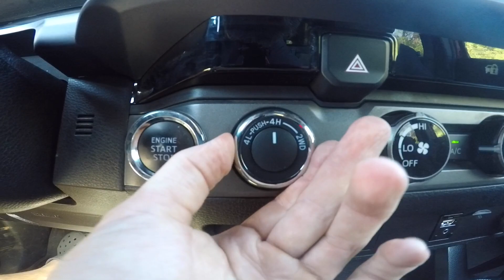Truck camping the Canadian River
I hit some off-road trails, cook some fajitas, and camp on the Canadian River outside Amarillo, Texas in my Toyota Tacoma TRD Offroad. This is my first YouTube video, hope you guys enjoy the content I learned a lot and can’t wait to get out and improve and get more footage for you guys!